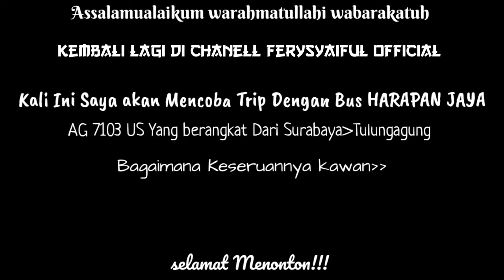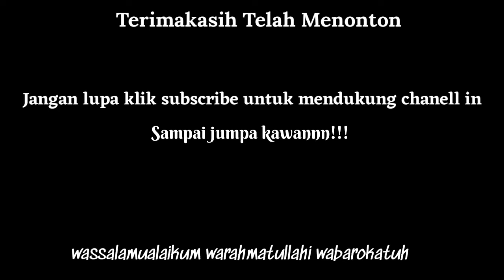Trip Report HARAPAN JAYA 7103//ATB PASTI CEPAT!!! //Surabaya-Tulungagung//Via Tol